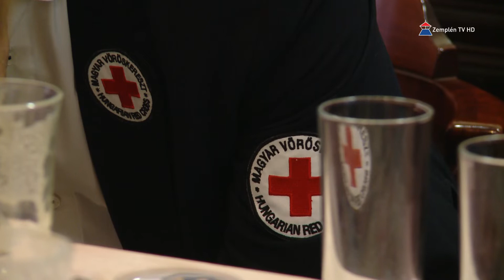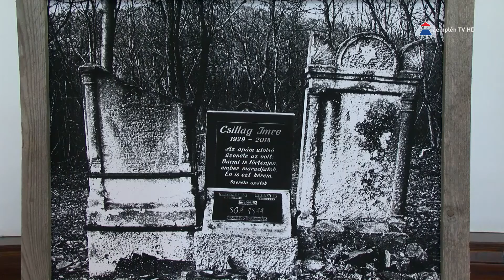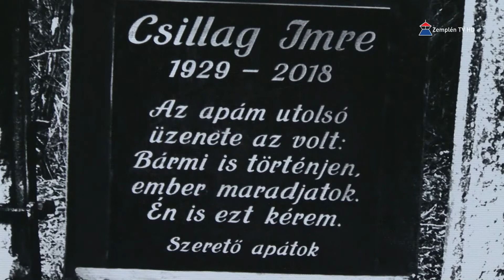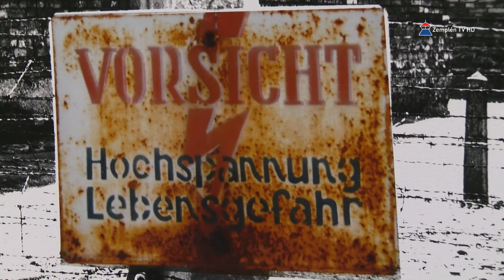Hír7 2019.10.15. kedd | Zemplén TV